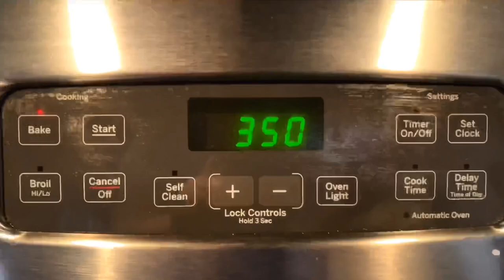Crook family vlog(dogs are great and cats are great)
Averie and Liam still arguing over which animal is better!!! Liam draws a cat, War with a light sabor, Averie makes banana bread!!